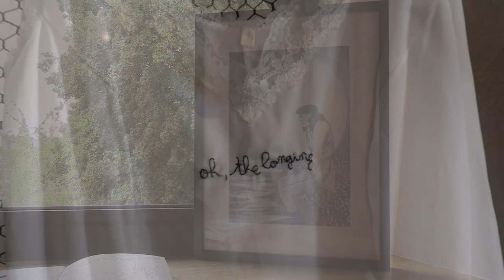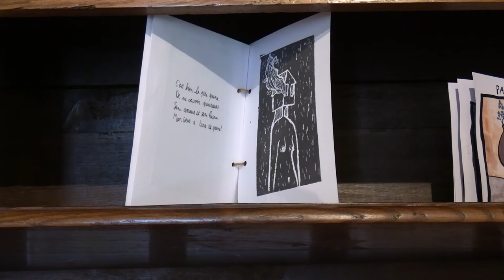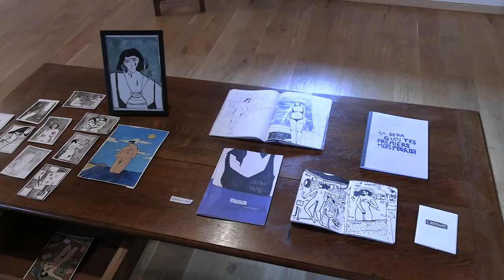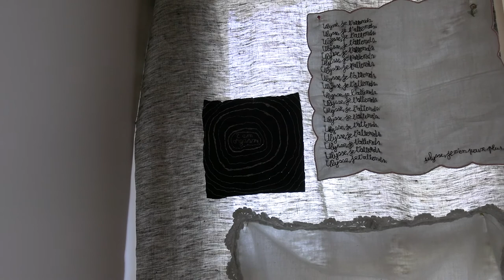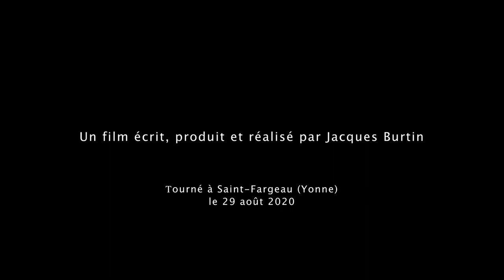CELEBRATION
Une exposition de Camille Lecardonnel
Un film de Jacques Burtin
Musique composée et interprétée par Jacques Burtin
Filmé à Saint-Fargeau (Yonne) le 29 août 2020